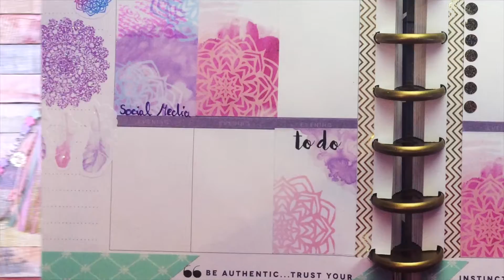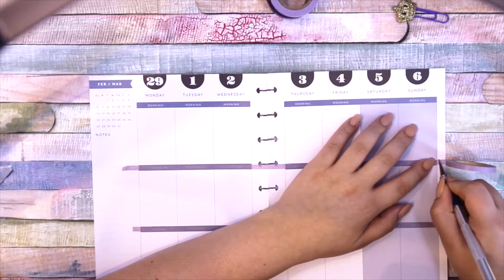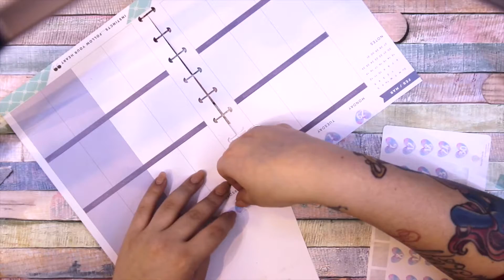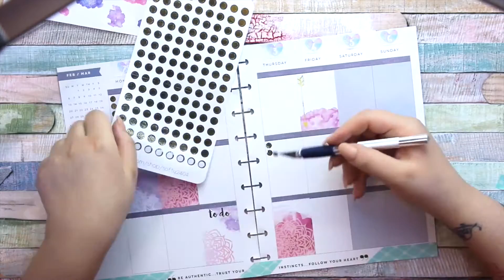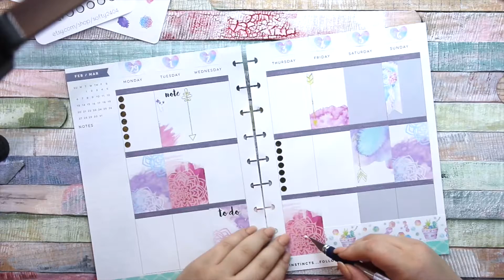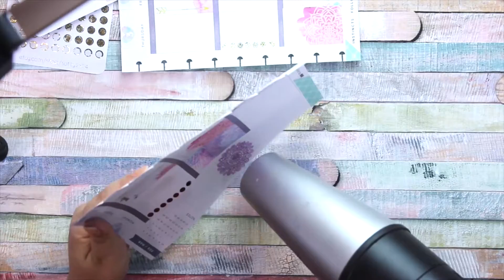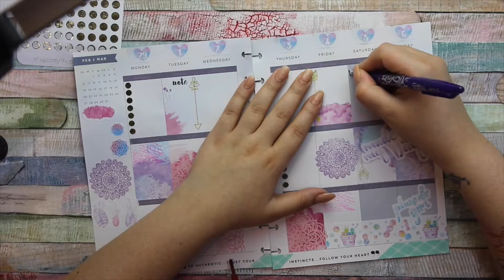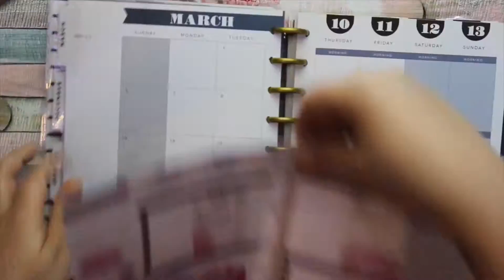Plan With Me Week 8 - Embossing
♡Decorate your planner with me.

Watercolor sticker: *PowderBox
Watercolor Pageflags: Powderworld on Etsy
Hobo Sticker Sheet: *Powderbox